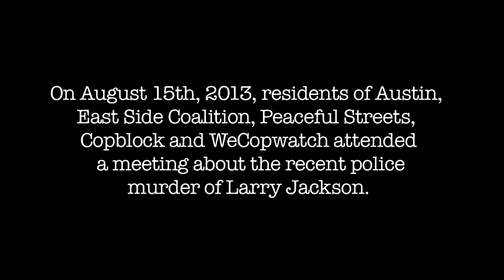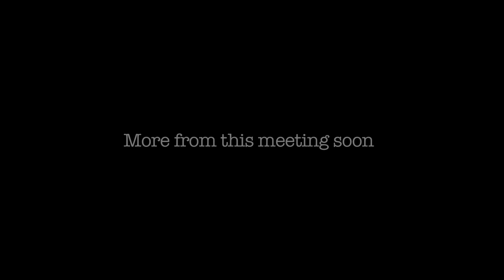Austin Residents Ask Chief Acevedo to Quit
FUEL the POLICE ACCOUNTABILITY TOUR

The Police Accountability Tour, on the road from mid-August until December, will maximize police accountability by facilitating connections and collaboration among those who know that badges don't grant extra rights, and through skill sharing and the capturing and dissemination of relevant content.

This tour will help further connect individuals involved with Cop Block, Cop Watch, and Peaceful Streets groups as well as all police-watching groups and people around the world, so we can together have a bigger impact free from institutionalized violence.

POLICE ACCOUNTABILITY TOUR STOPS
- AUSTIN, TEXAS  Aug 15-20
- NEW YORK CITY, NEW YORK  Aug 21-25
- CAPE TOWN, SOUTH AFRICA  Aug 26-Oct 10
- OAKLAND, CALIFORNIA  Oct 11-19
- DENVER, COLORADO  Oct 20-26
- DETROIT, MICHIGAN  Oct 27-Nov 01
- CHICAGO, ILLINOIS  Nov 02-10
- ATLANTA, GEORGIA  Nov 11-17
- NEW ORLEANS, LOUISIANA  Nov 18-24